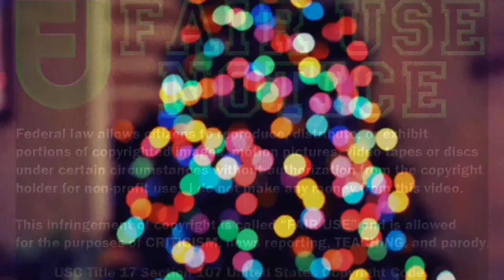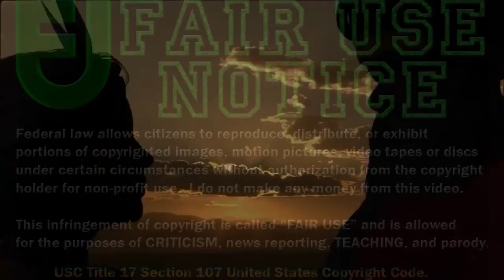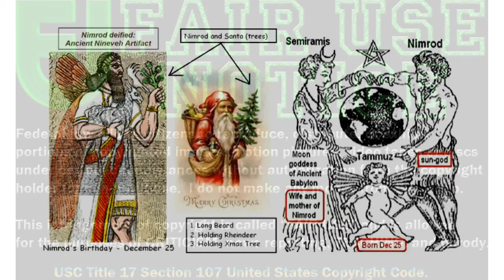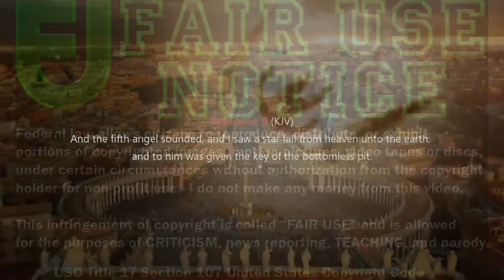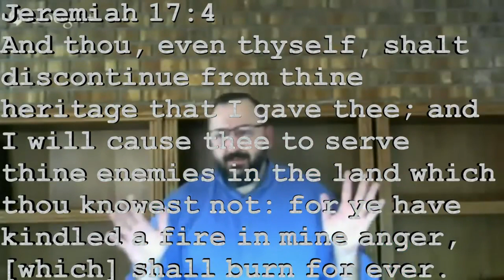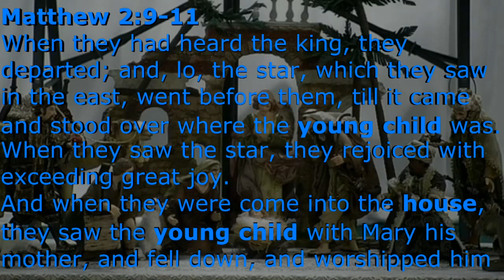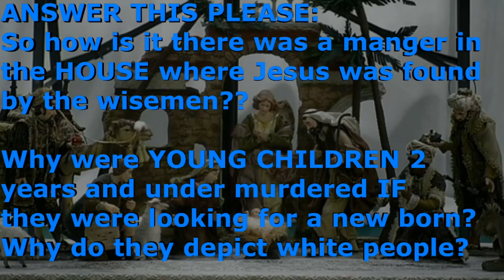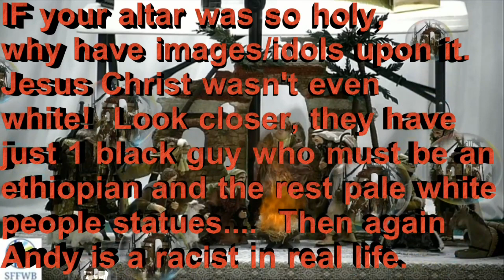The paganism of christmas remix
This is a remix of my prior 2 videos on the topic of cursemas, xmas, pissmas, shitmas, or whatever name can be given to the pagan unholy day for paganism they misuse Christ in their catholic mass celebration.  How so called Bible believers could uphold this antichrist mass of the pagans just is a fruit proving they do not hold to the truth.  No matter how much they confess a jesus or even once save always saved, IF they do not repent it's because they are not born again and are not seeking any truth, if they would search the Scriptures they would realize they need to repent and would.  Next year I will make time to make a new xmas video, but this year I was very busy and was unable to get one done in time so I just remixed my previous ones.

I do not recommend a person listen to "Butch", he fell away after he had delivered this message I used in this video and now teaches people to deny the Lord Jesus if someone persecutes you and it hurts too much which is contrary to the gospel and is the fruit of a man who has feel away from the faith There are ALOT of lost people that can tell you cursemas is wicked sin and devil worship but that doesn't mean they are a born again believer, I don't believe a person that does this error is a born again Christian all the same, they need to repent of the unclean thing and turn to the Lord God/Jesus Christ

I hope you do realize that Jesus Christ existed before the birth of His *flesh*, Abraham actually tithed to Jesus Christ even, study the book of Hebrews and learn about that High Priest/Melchisedec who hath no father or mother.  I'm actually working on a video study of this very matter.